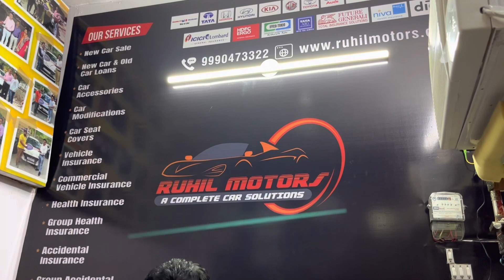बिना WAITING😱 ke DELIVERY WITH DISCOUNT OFFERS🤪| KIA SONET FULL REVEIW IN BLACK COLOUR🤩💯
Support
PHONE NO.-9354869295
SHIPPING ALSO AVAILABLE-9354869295